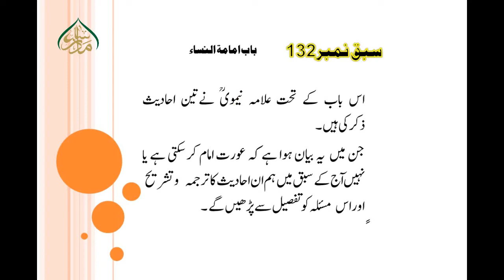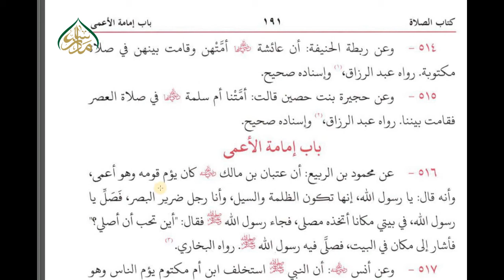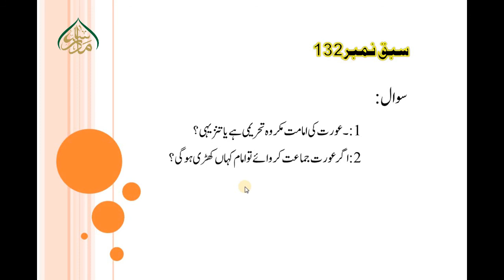آثار السنن (سبق 132)عورت کی امامت کا مسئلہ /Aasar us sonan Lesson 132